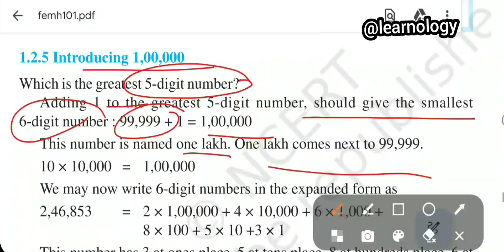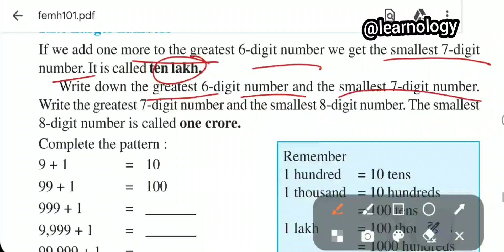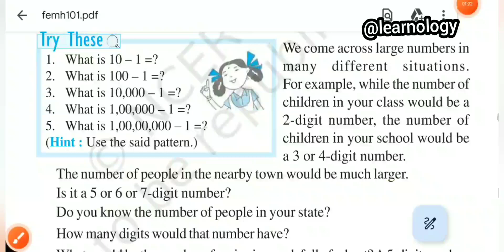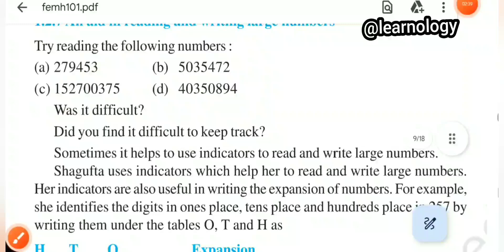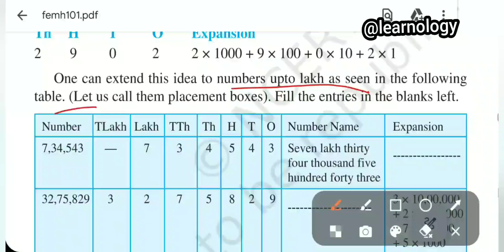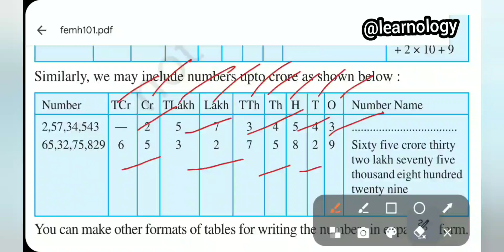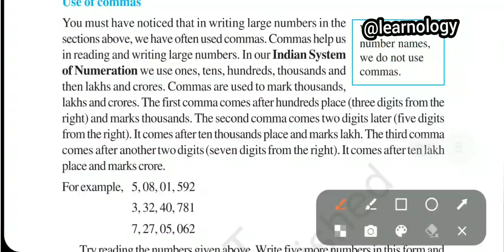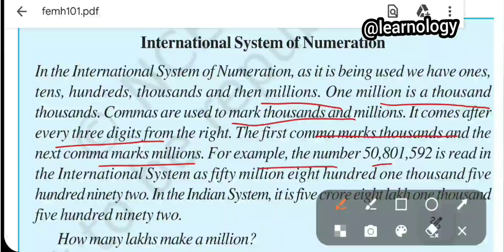Knowing Our Numbers/Maths/Chapter1/Class 6/Part 4